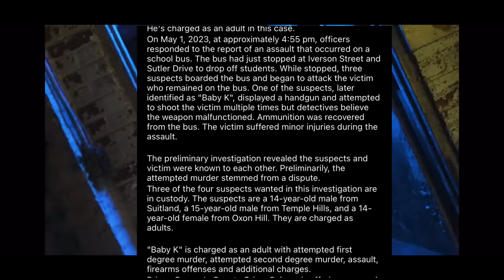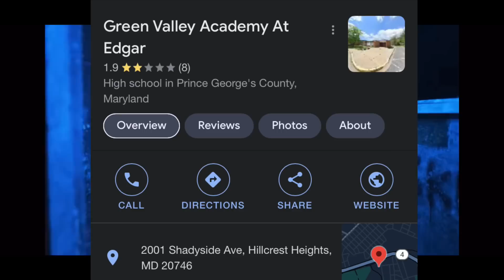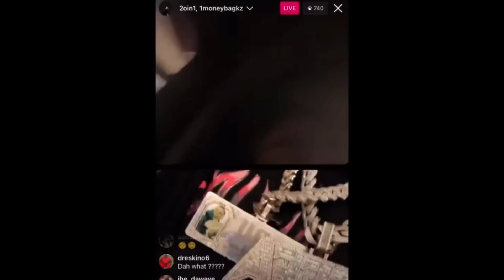15 Year Old BabyK 2800 On The Run For Trying To Kill Classmate On A School Bus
Rip to the Kaijah and condolences to her family
Rip Lil Neff

As I say nothing in this video is incriminating
Don’t spank me…